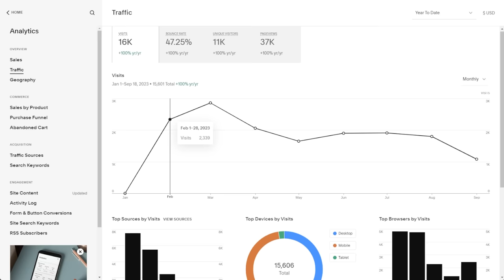I played Fae Farm so you don't have to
Fae Farm is a farm life sim with role-playing elements that has been highly anticipated by the farming sim community. There's dungeons, farming, mining, combat, friendships and relationships to be had, and a magical story to be told- but is it worth the hefty $40 - $60 price tag?

Thank you Phoenix Labs for providing a key for Fae Farm. Disclosure: I received a free review copy of this product

0:00 Intro
0:40 Gameplay
27:38 My review & thoughts